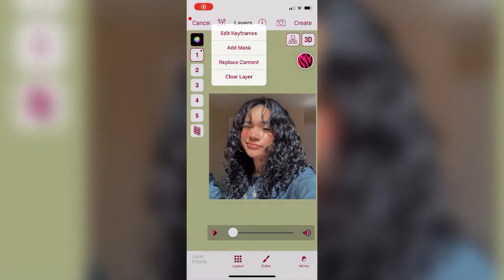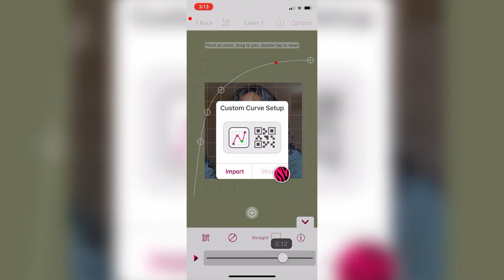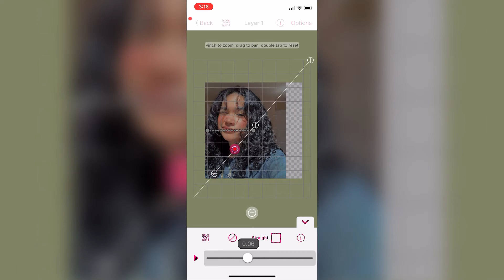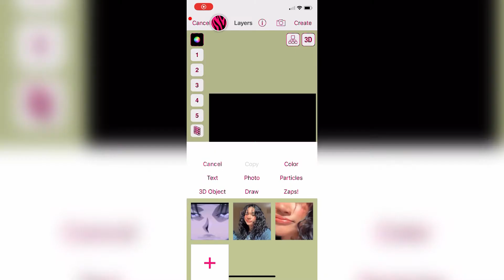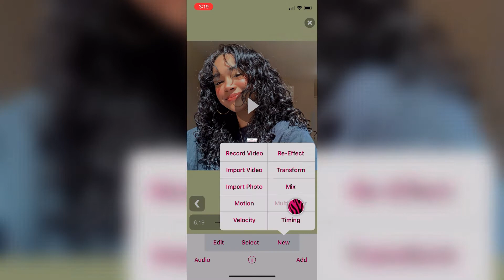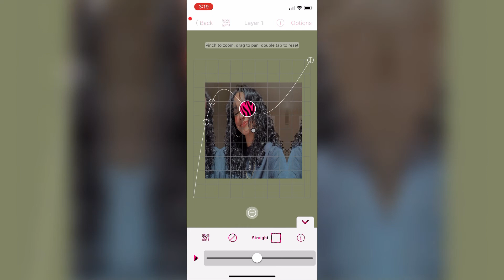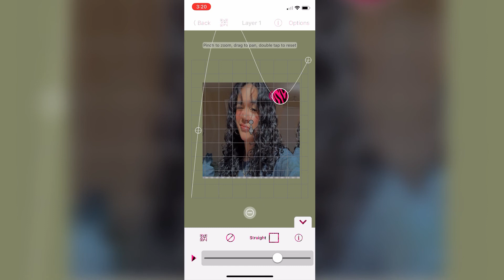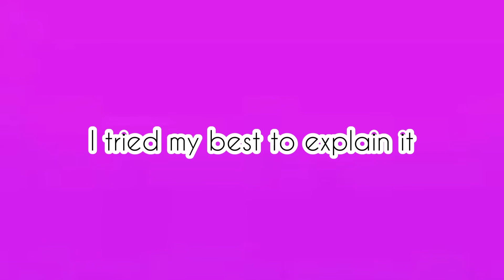How to make your own transitions on video star! ( free and paid)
Hai! Tysm for watching :D
Hope you’re having an amazing day 🦖✨
decided to do this since many people in my dms on insta have asked for tuts on how to make their own transition, so hopefully this helped :”)

Bye! 🦖✨